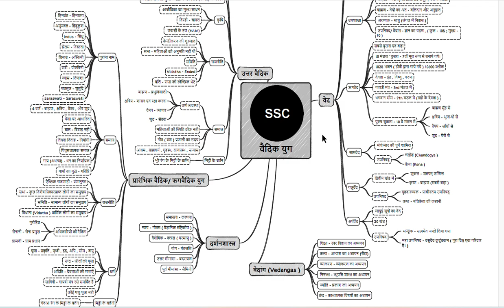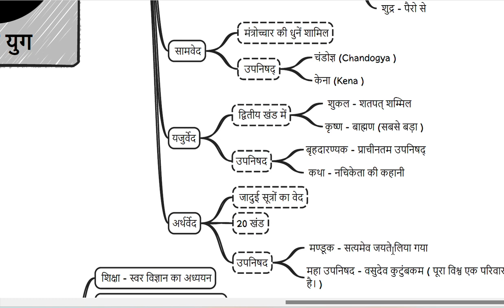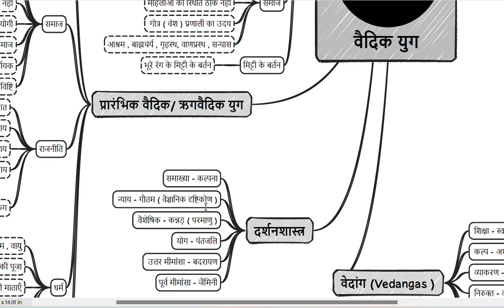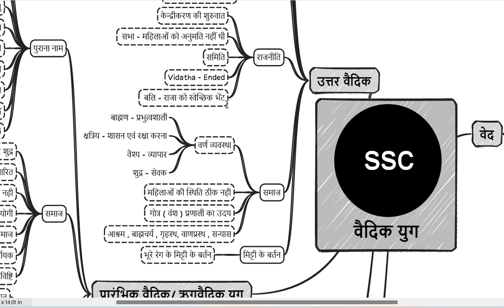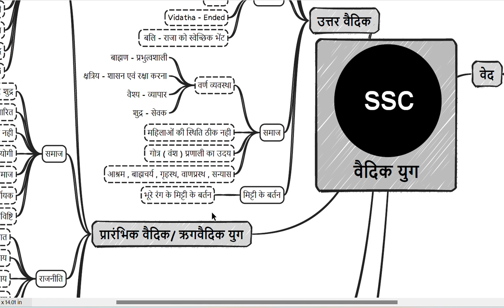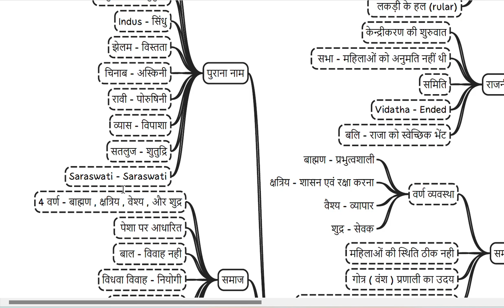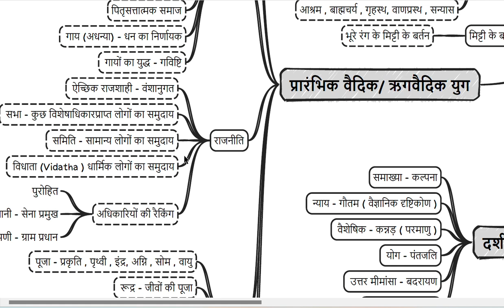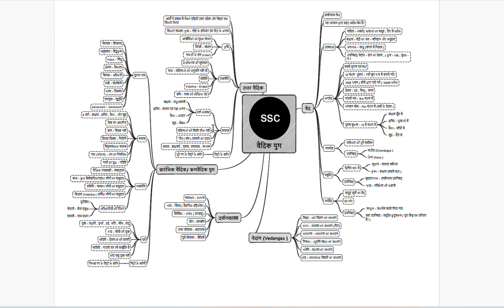Vedik Age || Ancient History || Lecture -4 For SSC CGL